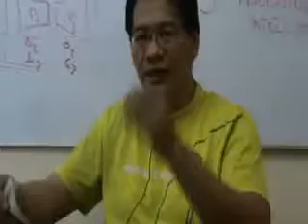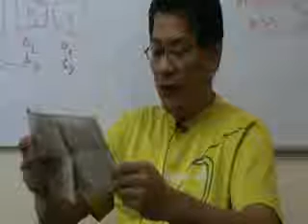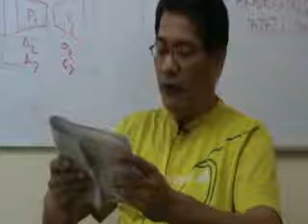transmedia 03 - inquirer article on educast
innovation for public schools, community building esp. for senior citizens